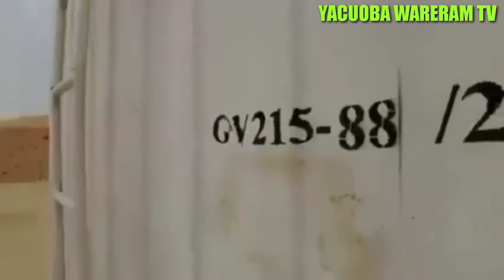aikin man featur ya fara kanka ma kamar yanda a ke so a niger 🇳🇪